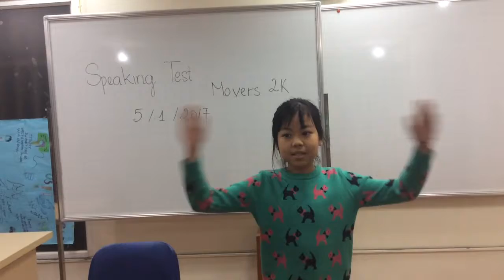MOVERS 2K ( 05-01-2017) Speaking test